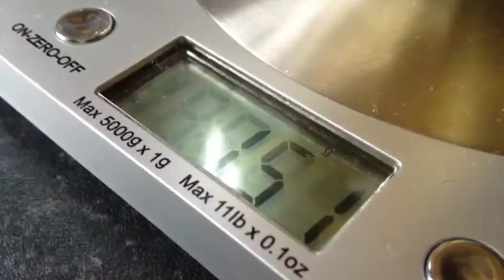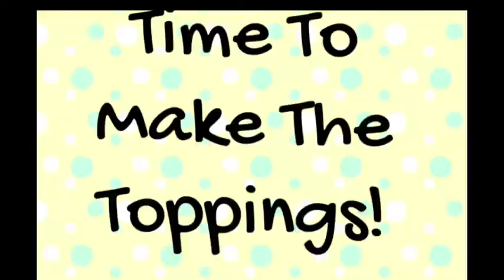My Movie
150g unsalted butter, softened
150g caster sugar
150g self raising flour
3 eggs whisked

1.Preheat the oven to 180'C, 350'F, Gas mark 4.
2.Mix all the ingredients together with a wooden spoon until pale and creamy.
3.Divide  the mix between the paper cases and bake for 15 mins until golden and firm.
4. If you are using angel delight like we did, pour the hole pack into the basin and pour in 300ml of milk.
5.Whisk until light and creamy.

If your not using angel delight don't pour in 300ml of milk copy the packet.

WARNING: contains butter, eggs and milk,,